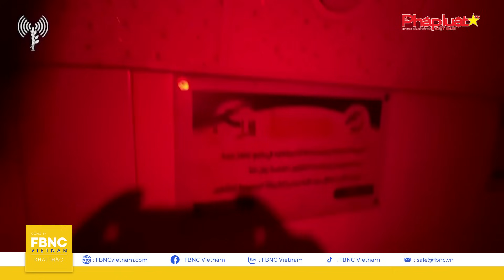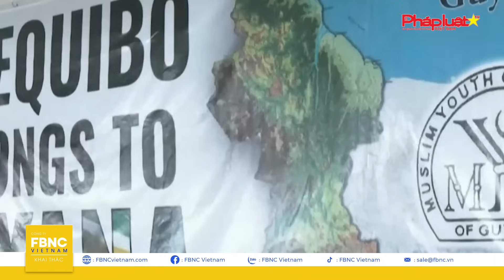Thời sự quốc tế 25/12 | Israel thấm "cái giá đắt" từ chiến sự | FBNC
Thời sự quốc tế 25/12 | Israel thấm "cái giá đắt" từ chiến sự

CẢNH TAN HOANG SAU VỤ KHÔNG KÍCH VÀO “VÙNG AN TOÀN” Ở GAZA
ISRAEL CÂN NHẮC TRỤC XUẤT, THAY VÌ TIÊU DIỆT 2 THỦ LĨNH TỐI CAO HAMAS ĐỂ CỨU CON TIN?
ISRAEL CÔNG BỐ HẦM NGẦM KHỔNG LỒ, CHỨA CƠ SỞ SẢN XUẤT VŨ KHÍ CỦA HAMAS
NỘI BỘ ISRAEL LỤC ĐỤC VÌ THƯƠNG VONG CỦA BINH SĨ IDF Ở GAZA
TỔNG THỐNG HERZOG: “KẺ THÙ ĐANG ĂN MỪNG KHI ISRAEL CHIA RẼ”
HOUTHI CẢNH BÁO BIỂN ĐỎ HÓA “SÀN ĐẤU RỰC LỬA”, TỐ MỸ TẤN CÔNG HẢI QUÂN YEMEN
HẢI QUÂN IRAN KHOE HỆ THỐNG TÊN LỬA MỚI GIỮA CĂNG THẲNG TRUNG ĐÔNG
UKRAINE VÀ GIÁNG SINH NƠI TIỀN TUYẾN
NGA VÀ UKRAINE TRANH CÃI QUANH CÁO BUỘC MÁY BAY QUÂN SỰ BỊ BẮN HẠ
NGA LÊN ÁN NHỮNG TUYÊN BỐ 'KHÔNG CHẤP NHẬN ĐƯỢC' CỦA MỸ VỀ VÙNG BIỂN ĐÔNG BẮC
ĐỤNG ĐỘ BÙNG PHÁT TẠI SERBIA SAU KHI KẾT QUẢ BẦU CỬ ĐƯỢC CÔNG BỐ
ANH ĐIỀU TÀU HẢI QUÂN ĐẾN GUYANA GIỮA TRANH CHẤP VỚI VENEZUELA
GIÁNG SINH BUỒN CỦA NGƯỜI DÂN HAITI CHẠY TRỐN BẠO LỰC BĂNG ĐẢNG
HÀNG NGÀN NGƯỜI DI CƯ RỜI NAM MEXICO TIẾN ĐẾN HOA KỲ
BẮC KINH CHỊU ĐỢT RÉT DÀI KỶ LỤC TRONG 7 THẬP KỶ

FBNC
ĐỒNG TIỀN THÔNG MINH - CUỘC SỐNG THÔNG MINH